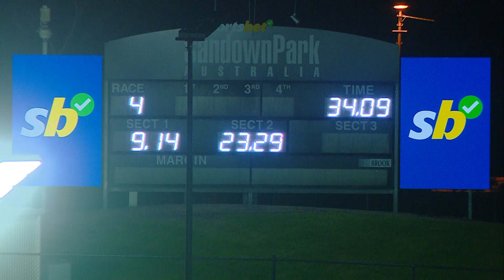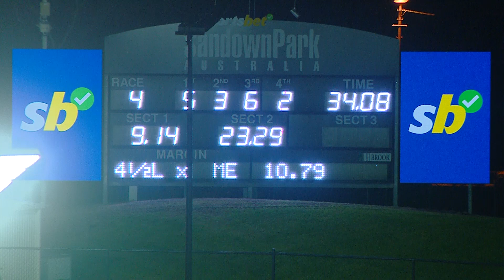SAN THU 11 JUL 24 R4